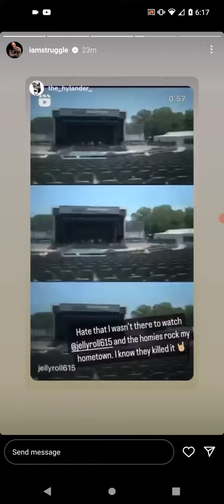#52 - Struggle Jennings Instagram Story - When Gone - Gone Forever